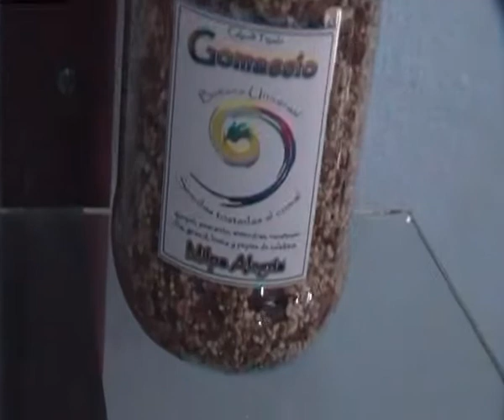TIPAKI Descripcion de algunos de los productos de la cooperativa Tipaki, en Morelos